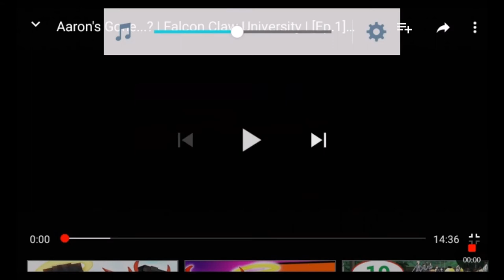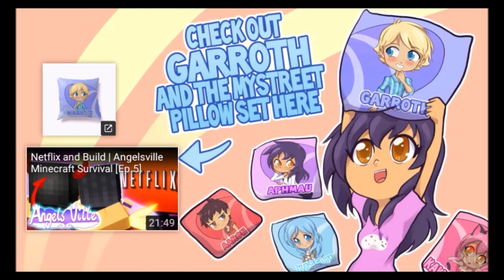And the love game begins-Aaron's Gone...? | Falcon Claw University | [Ep.1]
Here we go XD